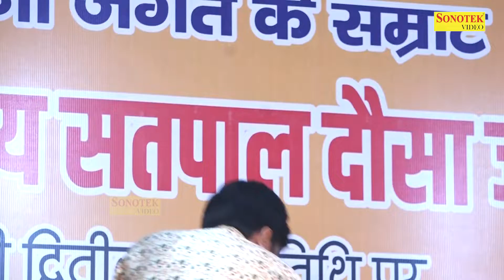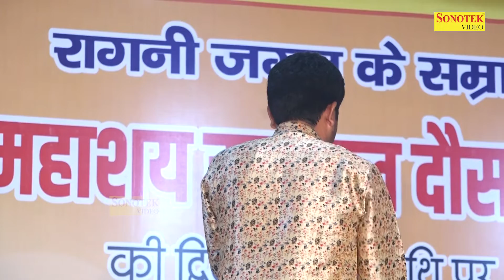अगड़ पड़ोसन बुलवाले माँ मुझे I Tikam Naga I Satpal dosa Ji Sradhanjali I Dosa Ragni I Dehati Sonotek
Tital :- अगड़ पड़ोसन बुलवाले माँ मुझे
Singer :-Tikam Naga
Album :- Dosa Ragni Competition